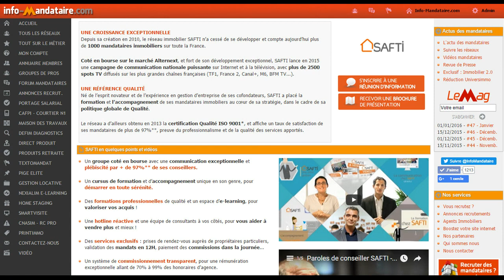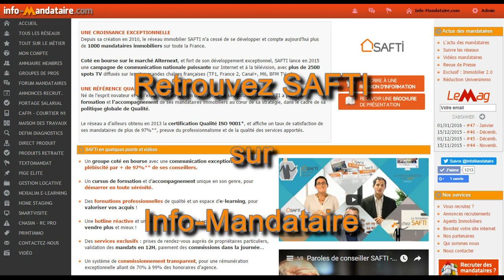Marylène Gallet, SAFTI - Meilleur chiffre d’affaires 2015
Marylène Gallet est conseillère SAFTI depuis 5 ans, réseau dans lequel elle a appris ce métier.
Cette reconversion est un succès, en effet, en 2015, elle réalise le meilleur CA du réseau. Une expérience instructive...